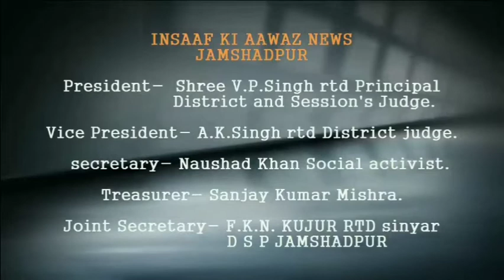वैलेंटाइन डे के मौके पर जमशेदपुर टैफिक पुलिस ने दिया नव जोड़ो को हेलमेट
राष्ट्रीय सुरक्षा माह एवं वैलेंटाइन डे के मौके पर जमशेदपुर ट्रैफिक पुलिस ने नवविवाहित जोड़ों को निशुल्क हेलमेट देकर उनके जीवन की मंगल कामना की।
राष्ट्रीय सुरक्षा माह के तहत मेट्रो सिटी के तर्ज पर जमशेदपुर  ट्रैफिक पुलिस ने डबल राइडिंग के लिए हेलमेट अनिवार्य कर दिया गया  है जिसको लेकर जागरूकता अभियान भी चलाया जा रहा है इसी क्रम में वैलेंटाइन डे के मौके पर ट्रैफिक पुलिस ने नया तरीका ढूंढ निकाला ट्रैफिक डीएसपी बबन कुमार ने नवविवाहित जोड़ों को एक हेलमेट देने का निर्णय लिया इसके तहत उन्होंने शादी का कार्ड दिखाने वाले नव  जोड़ें के पत्नियों को हेलमेट दी और शपथ भी दिलाई कि वे अपने आसपास के लोगों को हेलमेट के प्रति जागरूक करें साथ ही उन्होंने नव जोड़ों को शुभकामनाएं देते हुए उन की मंगल कामनाएं की।
Byte 1 बबन कुमार dysp ट्राफिक
         2 स्नेहा कुमारी नव जोड़ा